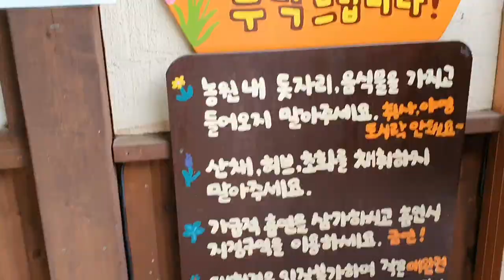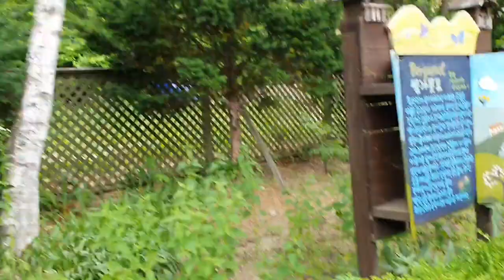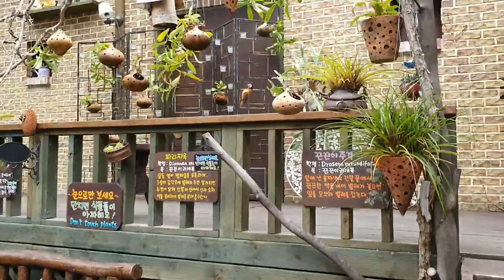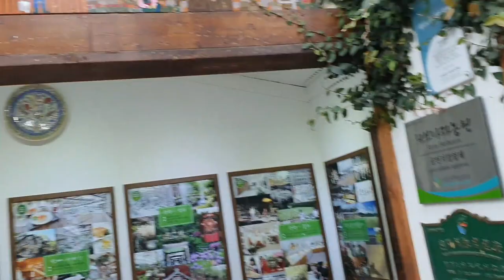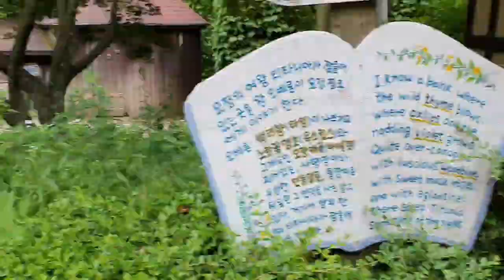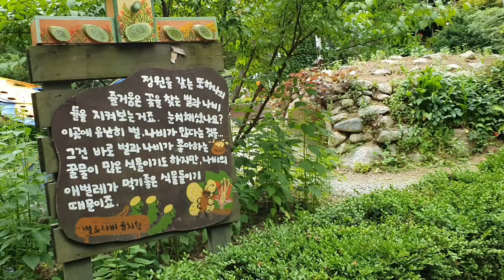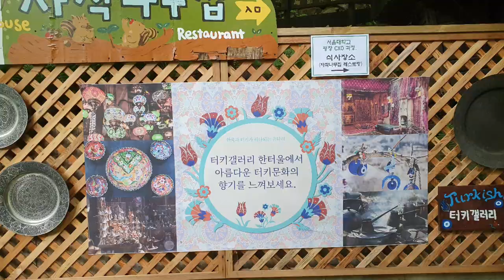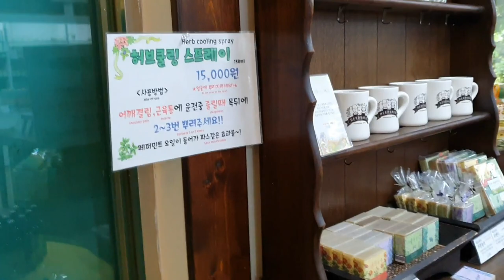[허브나라/평창]평창 허브나라농원의 아름다운 화원에 감탄을 금할길이 없다. 이렇게 사람의 손이 닿아 만든 꽃의 예술작품들이 나를 반기니 어이 아니볼수 있나 하여 왔다왔어.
평창 흥정계곡 내에 있는 허브나라농원입니다
아름다운 화윈으로 잘 꾸며진 낙윈이내요